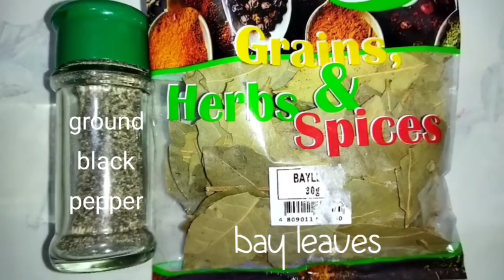Menudo | chicken menudo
Chicken menudo
Ingredients:
fresh chicken
pork liver
hotdogs
camote
potatoes
green peas
garlic
onions
bell pepper
laurel leaves
menudo sauce
tomato paste
soy sauce
vinegar
oyster sauce
ground black pepper
knorr pork cube